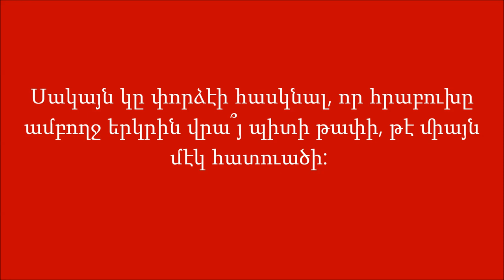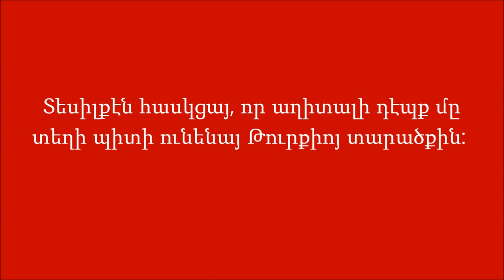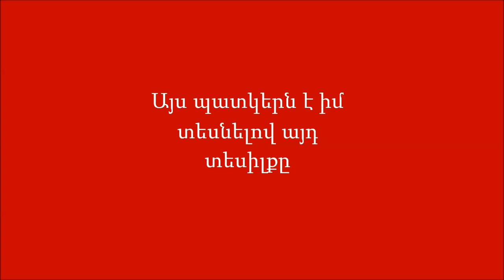SH-V Հովիւին Տեսիլքը Թուրքիոյ Մասին